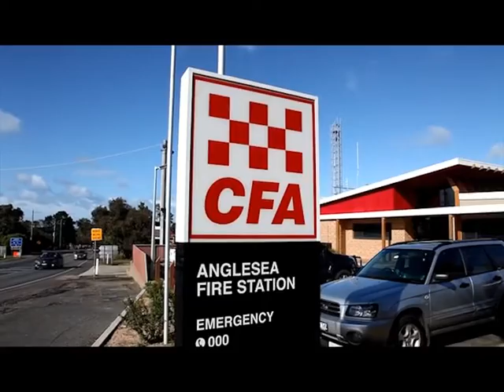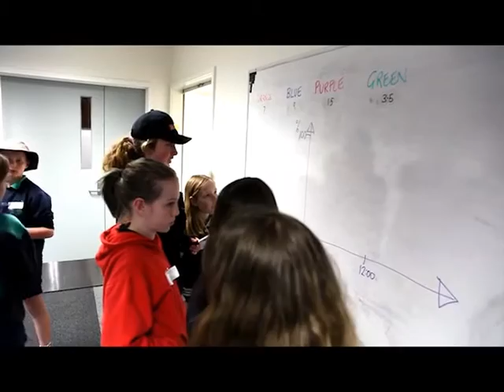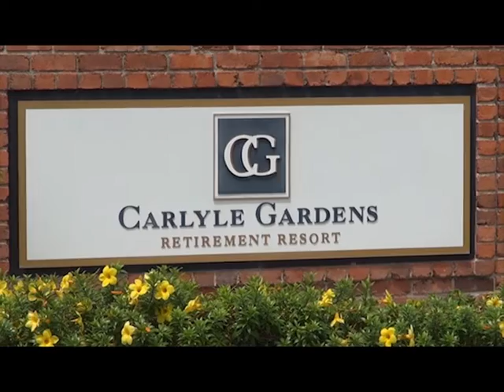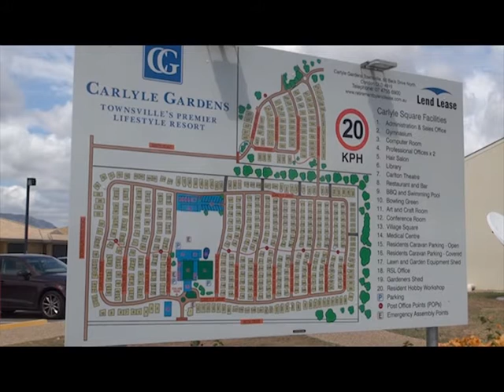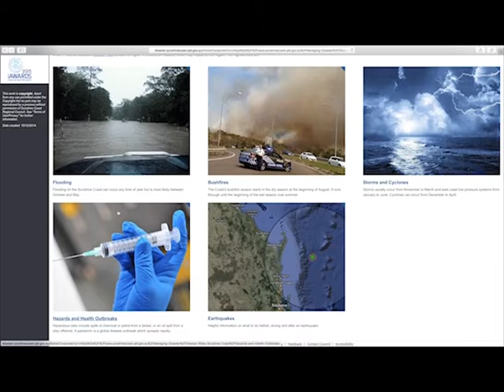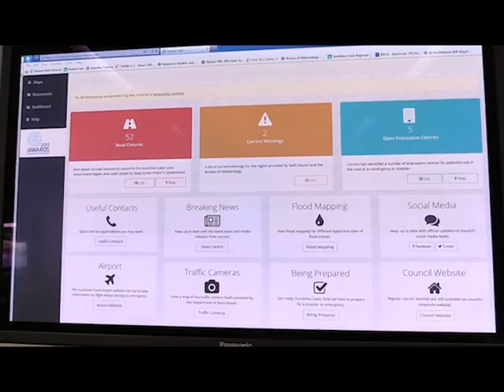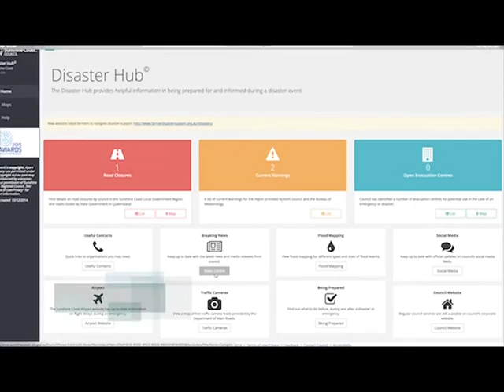2016 Resilient Australia Award finalists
The 2016 Resilient Australia Award finalists shared the stories of their projects; how they were developed and what they mean to the communities that they were developed with.